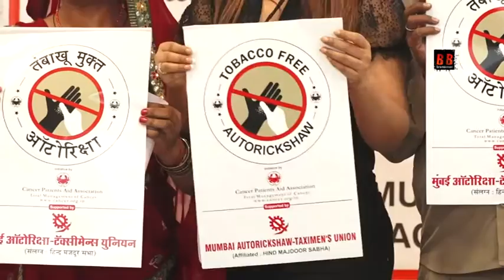Launch of Tobacco free Autorikshaw & Cancer screening camp for 500 auto drivers with Neetu Chandra